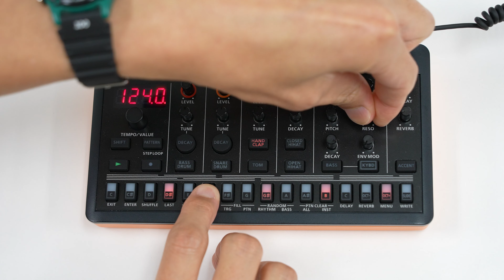Roland AIRA Compact T-8 quick DEMO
Roland AIRA Compact T-8のクイックデモです。
ステッププロバビリティやサブステップ、ステップループなどのシーケンサーの機能と、ディレイ、リバーブ、Over Driveという内蔵エフェクトを使った音色のアレンジを行なっています。
リズムパートは16ステップでキックとスネアはプロバビリティを設定し勝手にバリエーションが生まれるようにしています。
またベースは1:58以降にOver DriveをONにし、またステップ数も12から22に変更しています。後半でハメ系のAcidサウンドに変わっているところに注目してもらえると幸いです。

今回の動画では行なっていませんが、キックにOver Driveを強くかけるとガバ〜ハードコアで頻出するキックの音色になります。

充電式のため電車の中でも曲作りができるほどのコンパクトさながら、一台で非常に機能が充実した驚くべきマシンです。